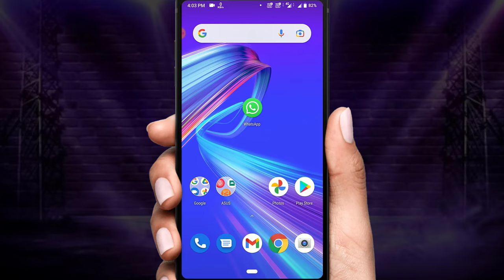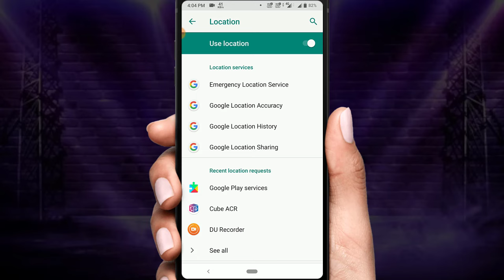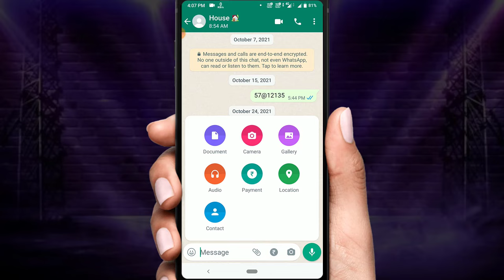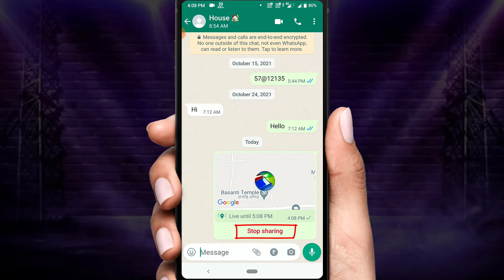How To Share Live Location Via WhatsApp (Bangla)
Hello friends we use different methods to share live location with a friend, but from now on you can easily send your live location to any of your friends through WhatsApp in one minute.